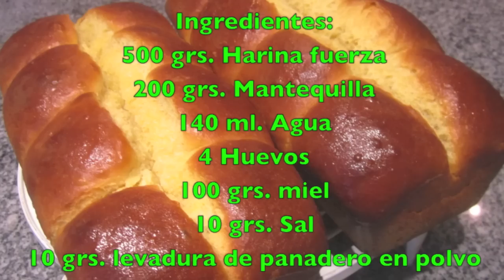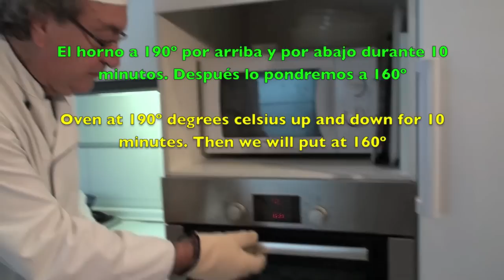Brioche sin amasado (Briox)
Como todo en la vida, aparecen nuevas técnicas y tambien en la forma de amasar tanto en panadería como en pastelería. Hoy el forner de Alella, nos va a sorprender haciendo este brioche sin apenas amasado. La técnica es que se debe dejar reposar durante 24 horas en el frigorífico, y la misma masa se irá amasando ella sola. Veréis que el resultado es magnífico y el sabor auténtico del brioche.

Si te gusta nuestra receta de brioche sin amasado no olvides clicar “me gusta” y compartirlo nos ayudarás, y si quieres, ver muchas más recetas, visita nuestra web